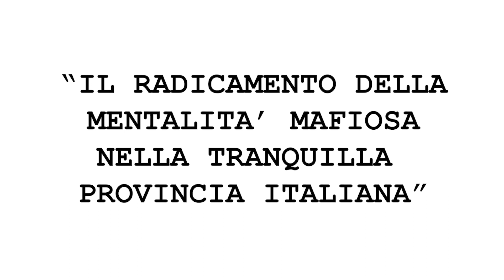"IL RADICAMENTO DELLA MENTALITA' MAFIOSA NELLA TRANQUILLA PROVINCIA ITALIANA"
Il convegno di domenica 6 novembre 2022, dal titolo “Il radicamento della mentalità mafiosa nella tranquilla provincia italiana”, che gode del Patrocinio del Comune di Porto San Giorgio, e che si terrà al Teatro Comunale di Porto San Giorgio alle ore 16,30, si inserisce all’interno delle attività del quotidiano online d’informazione e inchiesta FERMO NEWS e del Comitato “IO NON MI UCCIDO” che da tempo si occupano del tema dei comportamenti "mafiosi". Oltre alle varie inchieste pubblicate dalla testata giornalistica ricordiamo la manifestazione “FERMOlamafia” e il “corso pratico di legalità” realizzate con l’aiuto del gruppo fermano del Movimento delle Agende Rosse.
A parlare di questo argomento sono stati chiamati personaggi pubblici che per attività politica o per lavoro hanno fatto della loro vita un combattimento contro la “mentalità mafiosa”: Nicola Morra già Senatore della Repubblica e presidente della Commissione Nazionale Antimafia, Gino Sabatini Presidente della Camera di Commercio delle Marche, Barbara Lezzi già Ministro per il Sud e Senatrice della Repubblica, Luana Ilardo, figlia di Luigi collaboratore di giustizia ucciso dalla mafia, Luigi Piccirillo Consigliere Regionale della Lombardia e membro della Commissione Antimafia, Stefano Baudino, giornalista per “Antimafia Duemila” “Il Fatto Quotidiano” e “l’Indipendente
L’indicazione della “tranquilla provincia italiana” è tesa a sottolineare come anche nelle zone dove non sono nate le organizzazioni mafiose sono presenti comportamenti che solo per la collocazione geografica vengono definiti o percepiti diversamente; Con il termine “mentalità mafiosa” si è invece voluto iniziare a parlare di un fenomeno che è, in questo territorio, oggetto di una vera e propria rimozione e sottovalutazione collettiva. Se infatti una amministrazione pubblica fa di tutto, veramente di tutto, per favorire un soggetto, una azienda o un ente privato, questo comportamento viene definito come “mafioso” se compiuto in Sicilia, o in Campania o magari in Calabria e Puglia. Nella “tranquilla provincia italiana” invece lo stesso comportamento viene al massimo derubricato come malaffare o addirittura come un deplorevole e tollerabile comportamento politico, se non addirittura elogiato come capacità imprenditoriale. Se un cittadino viene ucciso economicamente, un dipendente pubblico viene mobbizzato o un professionista viene professionalmente penalizzato, per il solo fatto di aver osato raccontare o denunciare un malaffare questo comportamento viene attenzionato dagli organi d’informazione e dalla magistratura nelle zone dove sono presenti le organizzazioni criminali, mentre viene completamente ignorato nella “tranquilla provincia italiana”. Se l’informazione tende ad edulcorare se non nascondere fatti eclatanti che riguardano le pubbliche amministrazioni per la paura di perdere qualche sovvenzione o qualche inserzionista, anche questo assume una connotazione diversa a seconda della zona d’Italia interessata. Se gli immobili degli imprenditori o le case dei cittadini finiscono nelle mani di soggetti facoltosi anche questo nella “periferia” italiana non desta alcuna preoccupazione. Spesso anche la magistratura è contagiata da questa corsa alla sottovalutazione, per cui denunce o esposti finiscono quasi sempre nel dimenticatoio, scoraggiando i pochi che hanno il coraggio di parlare e diffondendo l’idea che in certe zone “va tutto bene”. Come viene diversamente considerata l’attività di diverse logge massoniche, di associazioni e fondazioni che ospitano molti personaggi della vita pubblica che finiscono per “turbare” la regolarità dei pubblici appalti e delle forniture. Nessun rilievo viene dato ai comportamenti delle amministrazioni locali sempre più restie alla trasparenza, alla corretta applicazione della legislazione sul wistleblowing, alla rotazione dei dirigenti e funzionari prevista dalle direttive ANAC, all'accoglimento di istanze di accesso civico, al buon governo. Di recente nelle Marche, il Dott. Nicola Gratteri Procuratore della Repubblica di Catanzaro, in occasione del conferimento del dottorato honoris causa presso Università Politecnica delle Marche ha così descritto la situazione: “Oggi è facile corrompere un pubblico amministratore o un impiegato di pubblico servizio, per pochi soldi, perché chi per vent’anni ha fatto la settimana bianca oggi non è disposto a rinunciare e quindi si prostituisce. E quindi questo abbassamento della morale e dell’etica porta ad una avanzamento delle mafie, ad una penetrazione fortissima delle mafie nella pubblica amministrazione”.
Un appuntamento che ha come scopo non solo di evidenziare la pericolosità del fenomeno ma anche di far conoscere le attività che ogni singolo cittadino può mettere in pratica.